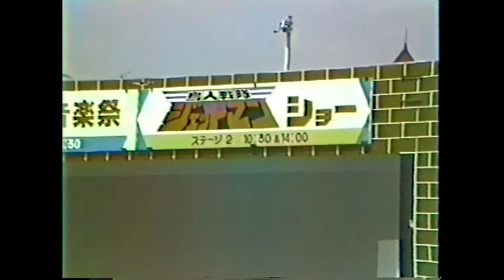那須りんどう湖ファミリー牧場【1991平成3年4月28日】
昭和ノスタルジア